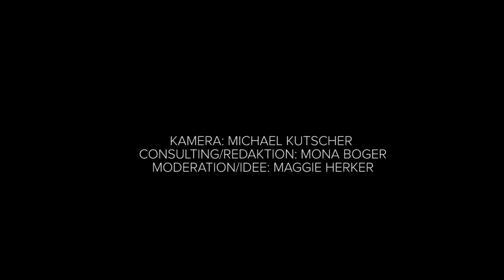Scheitern für Anfänger - Folge #2 mit Regisseur Mikis Fontagnier - Teil 2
Heute spreche ich mit meinem Ex-Chef und Mentor Mikis Fontagnier, der als Art Director tätig ist und bereits mit Hip Hop Größen wie Sido, Kool Savas, Haftbefehl, sowie Fußballer wie Lionel Messi und Ronaldo gearbeitet hat.

Wir sprechen über seinen Neuanfang nach der Famefabrik, den Echo, sein abgebrochenes Studium und vieles mehr...

Viel Spaß mit dem ersten Teil!